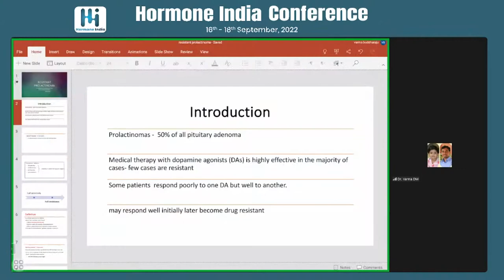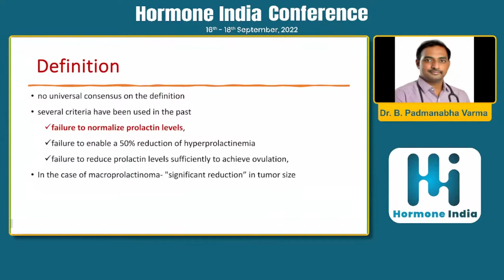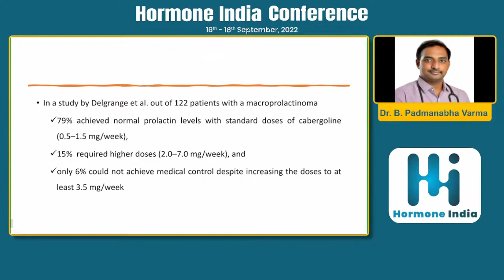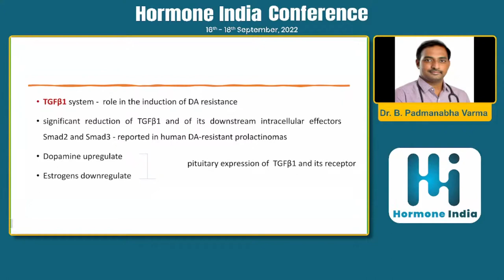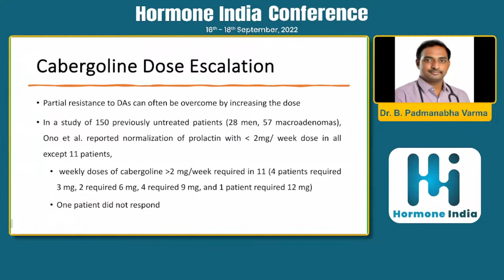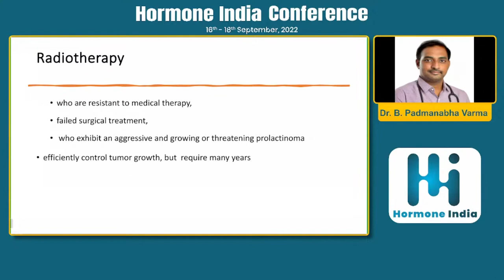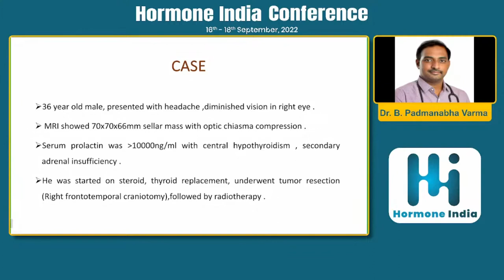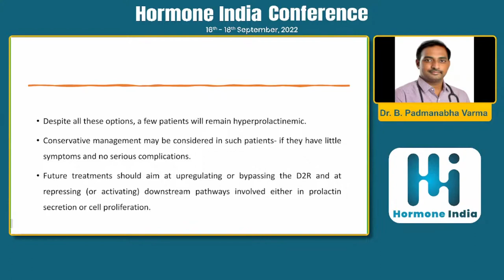Dr. B. Padmanabha Varma : Resistant Prolactinoma